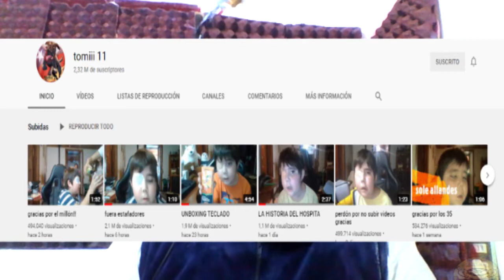¿Quién es Tomiii 11 y porqué se hizo viral y es Tendencia?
Haz oido sobre Tomiii 11 y porque todos se estan suscribiendo a su canal, bueno este sueña con ser un excelente Youtuber, sin embargo conoce su historia y origen para saber porque se hizo viral y Tendencia.

Es un Canal de Youtube dedicado a las cosas culturales, Tendencias, reportajes, turismo, viajes, documentales, clases de historia, temas de interés social, podcast, vlogs y muchas cosas más, incluso comedia, ven te invito a que te des una vuelta por el canal.

Dedicado al Análisis y Comentar ejerciendo Periodismo Deportivo del futbol mexicano y al futbol mundial

ENTREVISTA DE FUTBOL, COLOMBIANAS OPINAN DEL FUTBOL MEXICANO:

Dedicado a analizar, reaccionar y debatir sobre Pokemon, Dragon Ball entre otros animes.
Lucario y Ash se fusionan y serán como Greninja Ash

Subimos mucha variedad y cosas que no podríamos subir en nuestro primer canal, ya que es un contenido más relajado.
Jose Jose a un año de su partida.